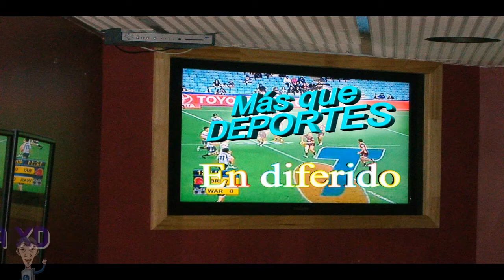Jabalina y 200 metros masculinos - Más que deporte en Diferido.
Jabalina y 200 metros masculinos -
Más que deporte en Diferido.